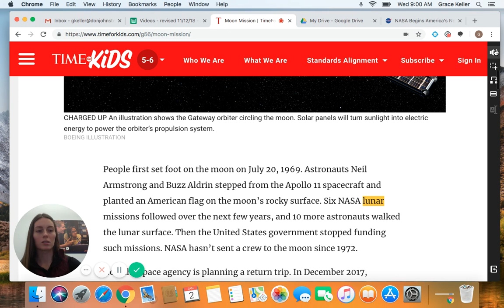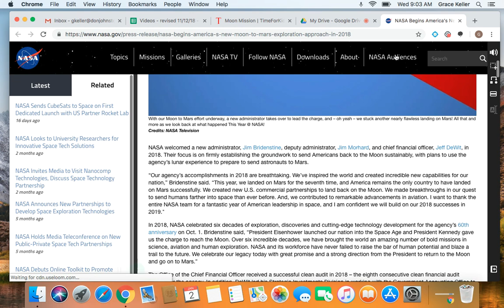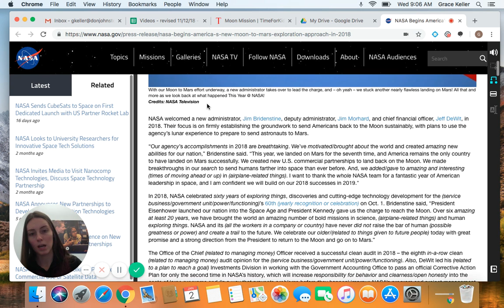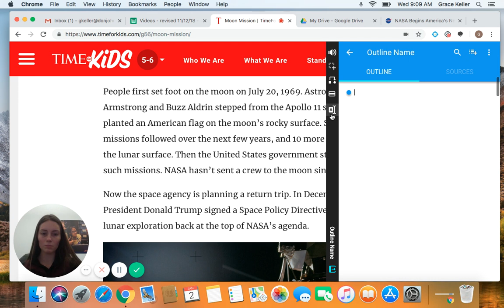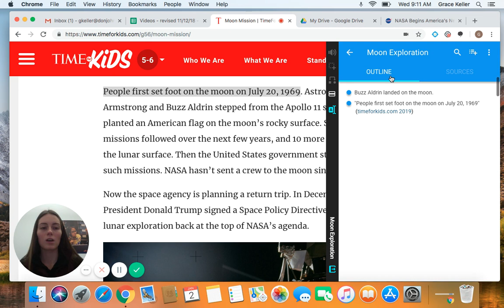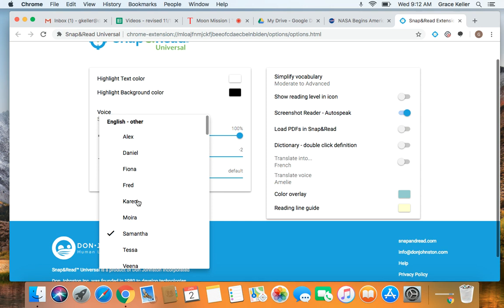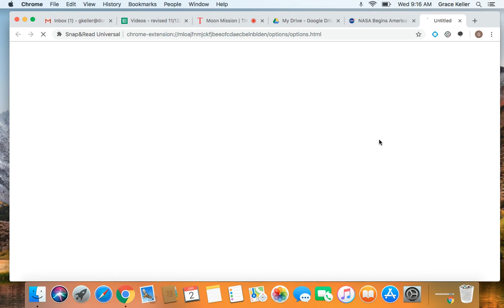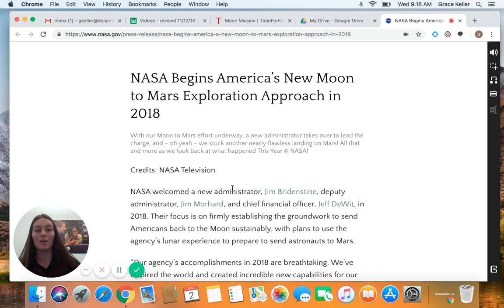Snap&Read: Comprehensive Overview for Chrome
Welcome to this comprehensive overview of the Google Chrome Extension of Snap&Read Universal, our dynamic text reader. Snap&Read helps students understand everything they read today. Available as a Google Chrome Extension and on iPad.

Updated Jan 2019.